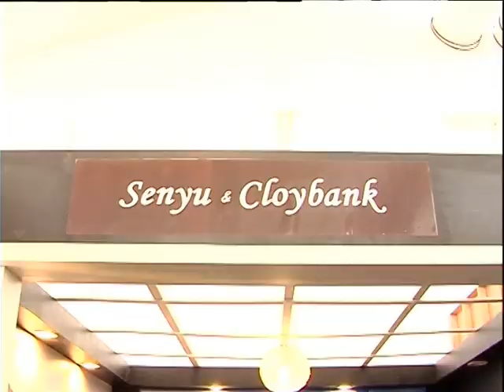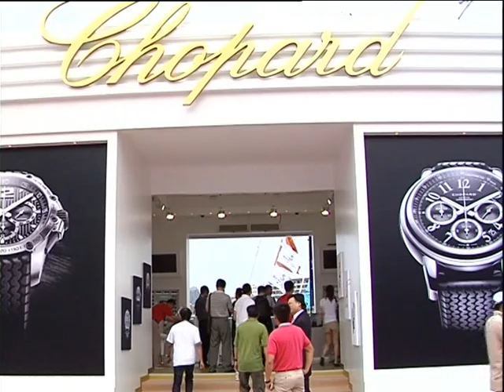Cloybank & Senyu Media- Hainan Rendez-vous (Short Version)